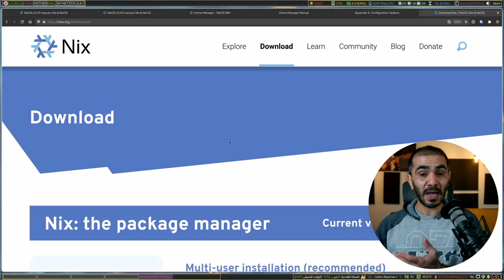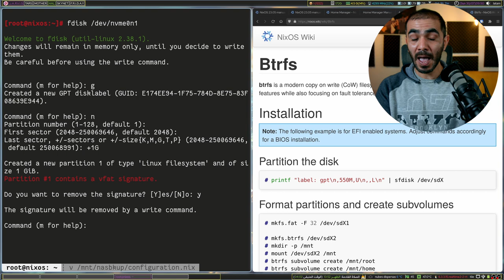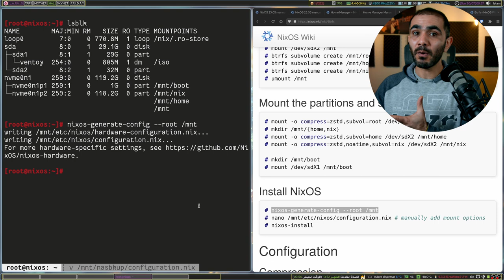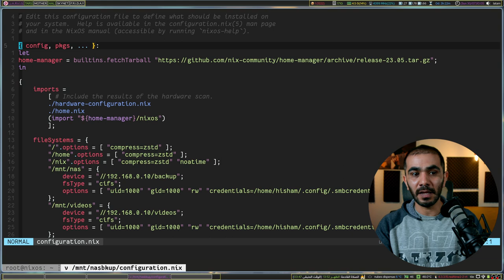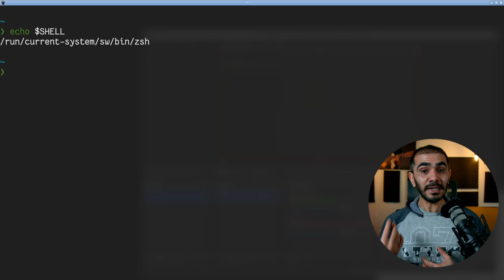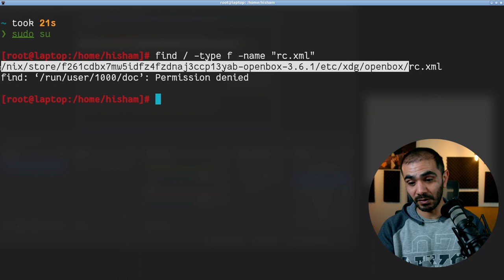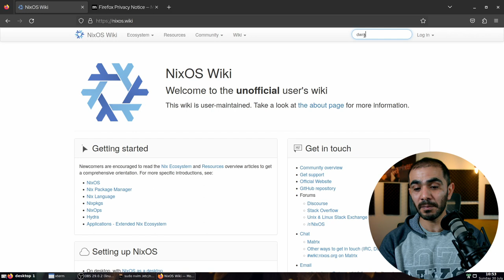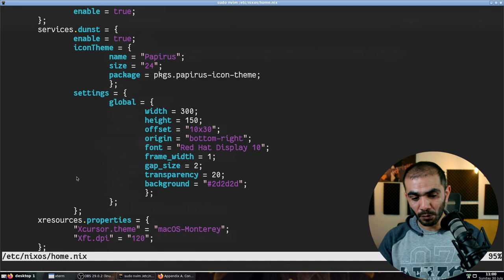و يلومونني في عشقي ل NixOS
و هل عشق نيكس بعد اليوم حرام؟؟؟